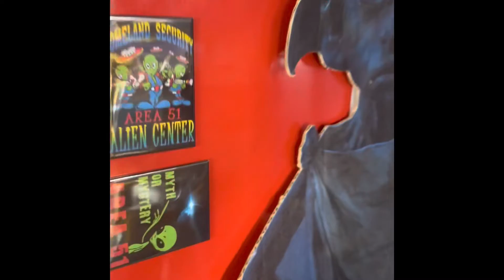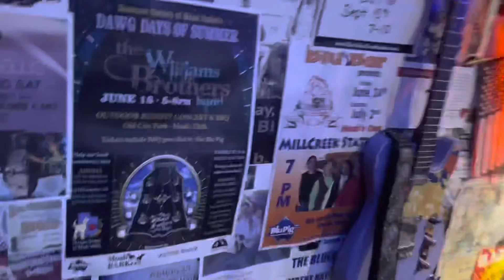Sapphires Garden - Gig Vlog / Moab Ut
Had such a blast playing the blues on this legendary stage! Shout out to the Blu pig in Moab!

Sapphiresgarden